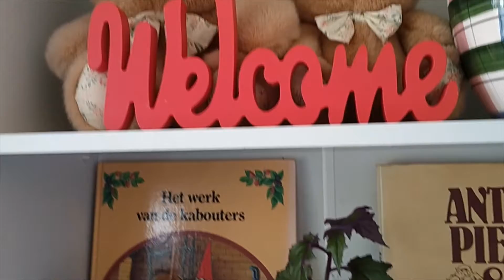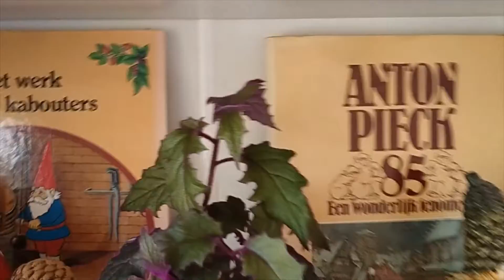MY ATTIC PLANT STUDIO (I will add more plants here.)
This is Ally. It's autumn now and winter will soon comes. Saving my outdoor plants this coming winter. And because I love plants, got my space in our house for my plants.

People in The Netherlands love plants at home but not as much as how we do in the Philippines. I'm glad my partner permits me to have a place for my plants.